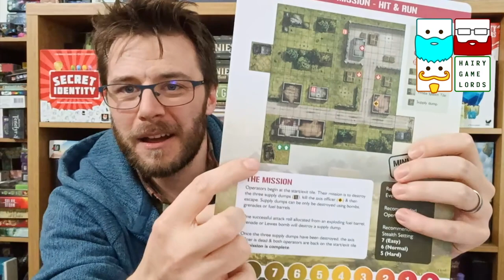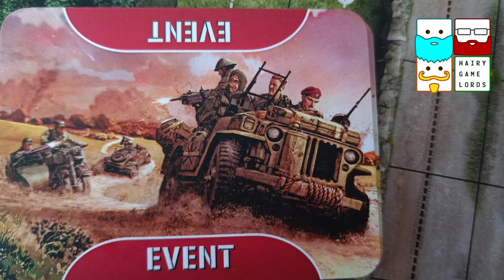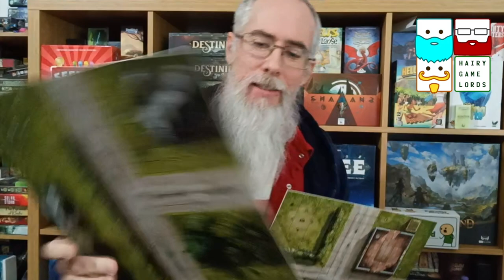SAS: Rogue Regiment Review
LIVE now on Kickstarter comes stealth action game for 1-4 players... and here's what we thought!